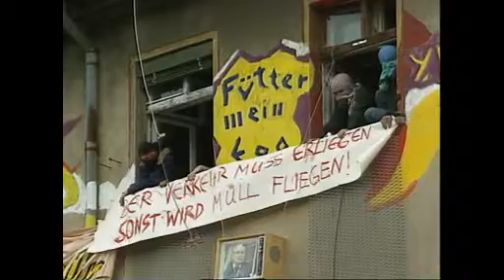Besetztes Haus in Ostberlin - Adalbertstrasse 24.07.1990